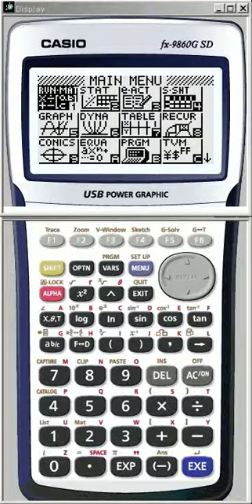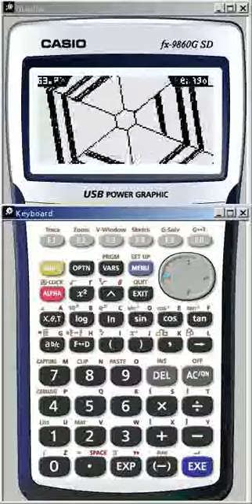Super Hexagon Casio : Second beta little preview.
I started programming menus and title states, giving them some ki d of flesh. This helped me to refactor some functions and gave me a little more flexibility for drawing text. There is a little quirk I know : text is cut as Casio's font is not monospace, that'll be fixed in a future version.

So yeah, still Super Hexagon on a calculator. :p